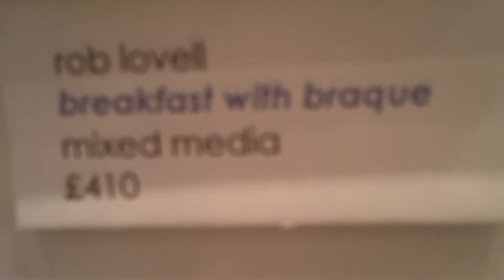Rob Lovell's art exhibition June 2012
Rob Lovell's art exhibition at Loughton Art Centre, Lopping Hall, 187b High Road Loughton, Essex, IG10 4LF.

From Friday 8th of June to Saturday 23rd of June 2012.

Admission Free, all welcome.